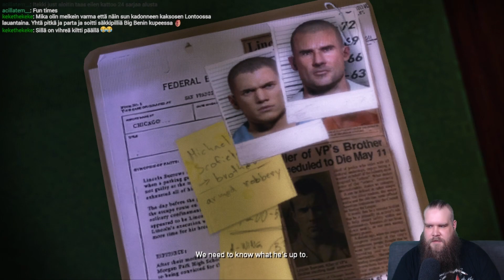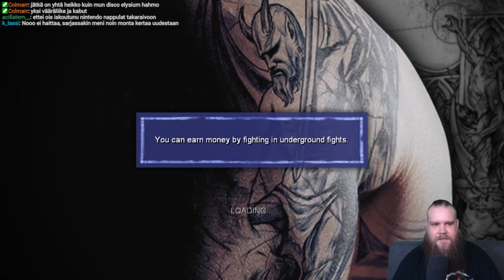Nelinpeli-arkisto Prison Break: The Conspiracy 01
Prison Break: The Conspiracy is an action-adventure video game based on the first season of the Fox television series Prison Break, released for Microsoft Windows, Xbox 360 and PlayStation 3. Many cast members reprise their roles.